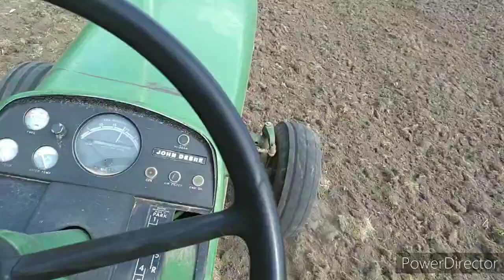Some more seeding and back dragging